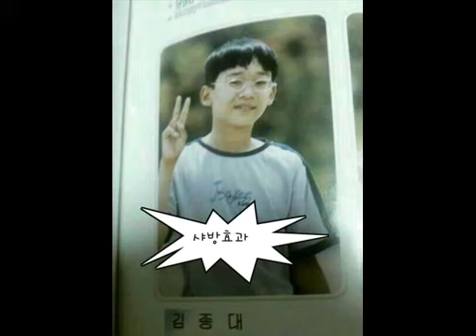Exo M Before and After Predebut Photos